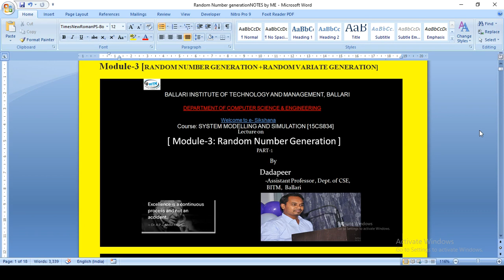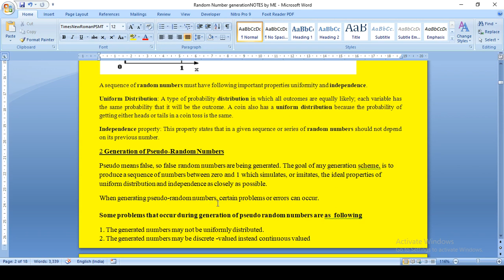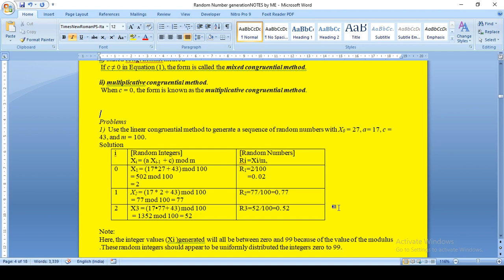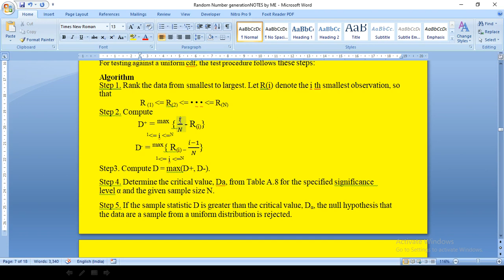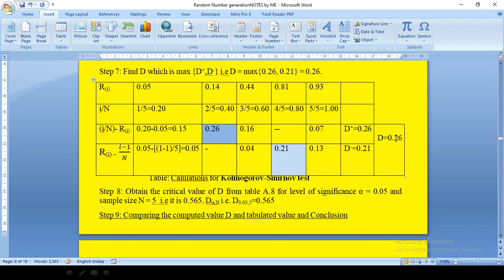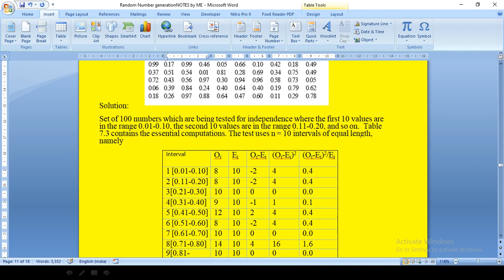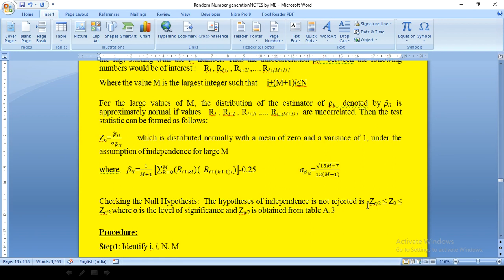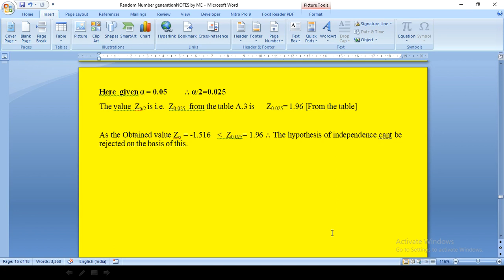Random Number Generation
This video explains the Random Number Generation Chapter from the course System Modelling and Simulation 15CS834 of Computer Science and Engineering.